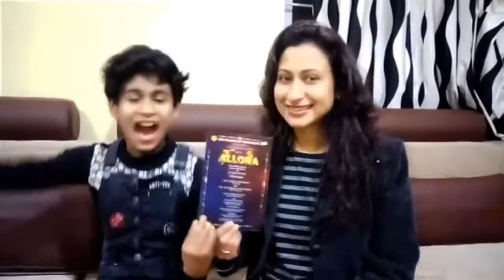V-Day special!❤ | Tamil | Vasu Tamizhanda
Let's see few of the remarkable Ancient Tamil games which we have forgotten.